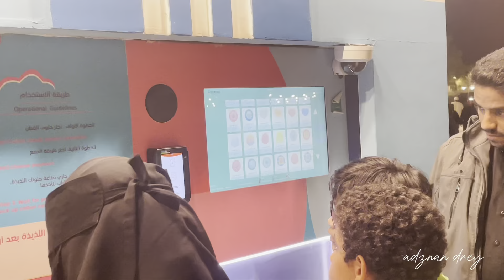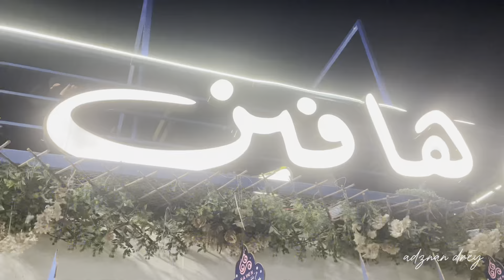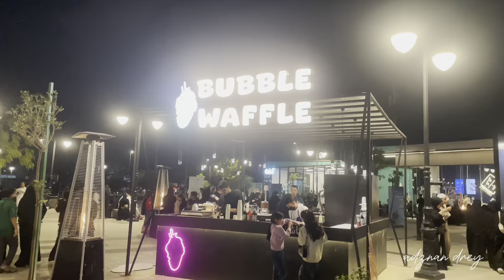Walking around Quba Street | Medinah Saudi arabia